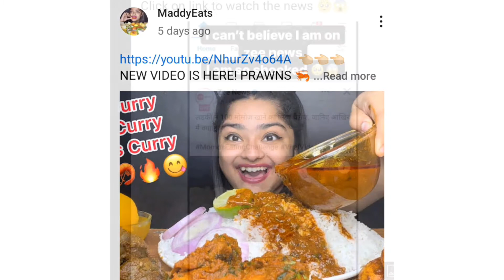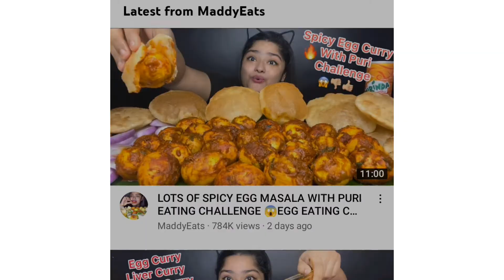maddy eats channel review and roast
এই ভিডিও শুধু মাত্র মজা করার উদ্দেশে বানানো